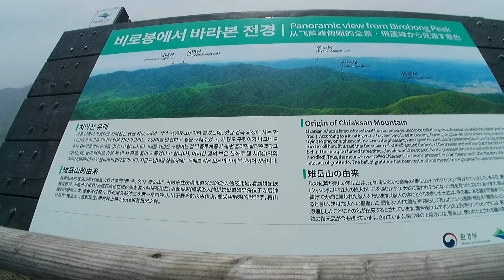Chiaksan - Summit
Chiaksan National park
Summit - Birobong Peak
* Shooting Equipment : GUERILLA / PRO 10000 4K 64Frame WIFI
* Shooting Equpment : LG Q52 . LG Q9-One Smart device